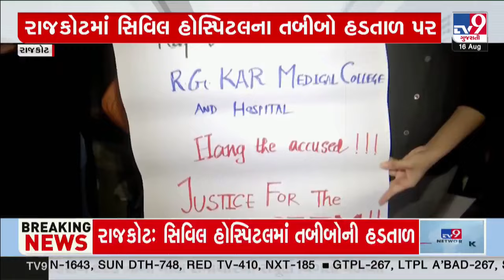Kolkata rape murder case : Rajkot Doctors ramp up protests | Tv9Gujarati